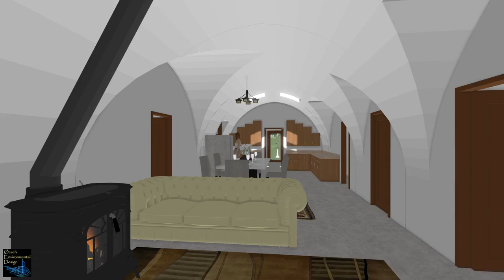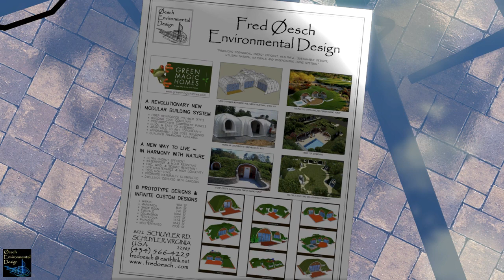Oesch Environmental Design ~ Earth Shelter